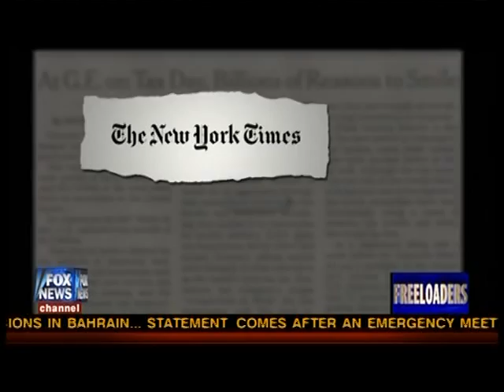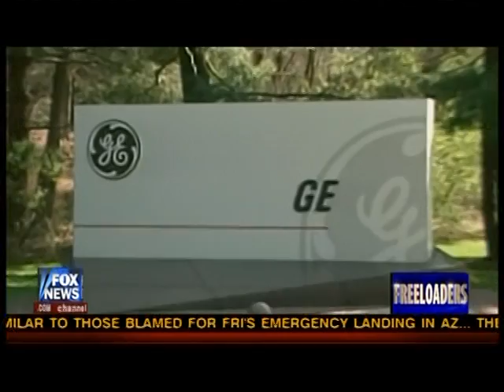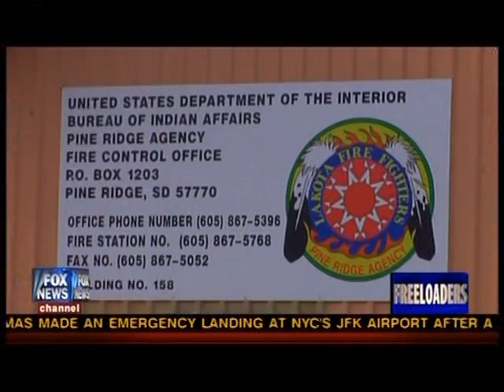John Stossel -Freeloaders 2 of 2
Sorry about the sound out of sync. I tried 3 times and every time I upload it this happens.